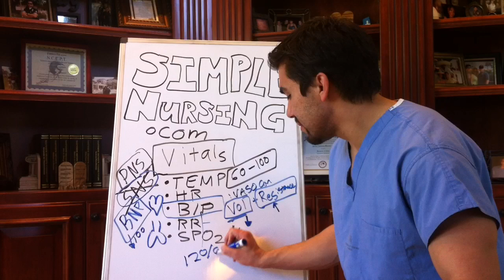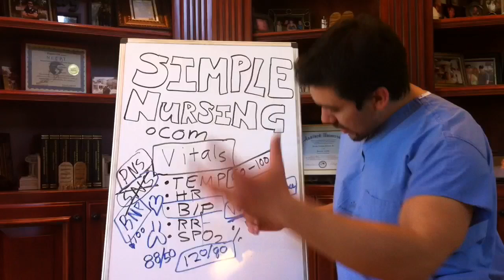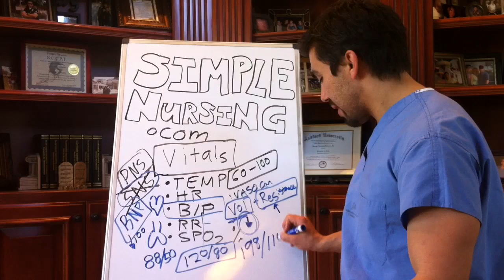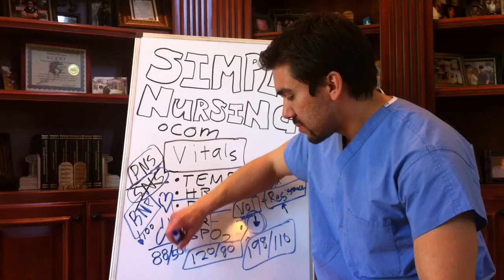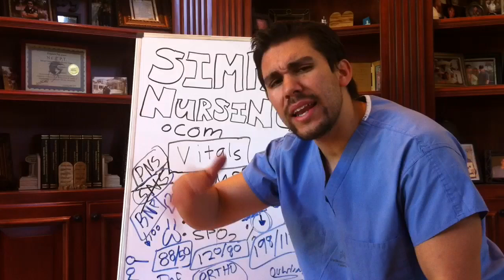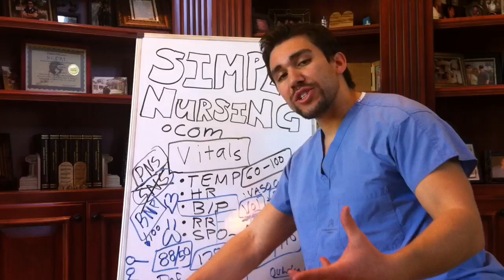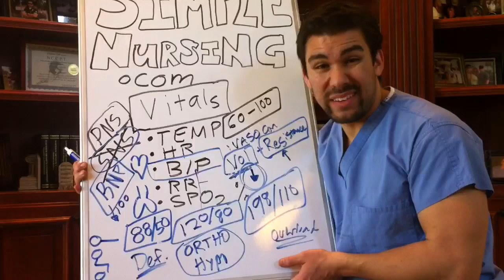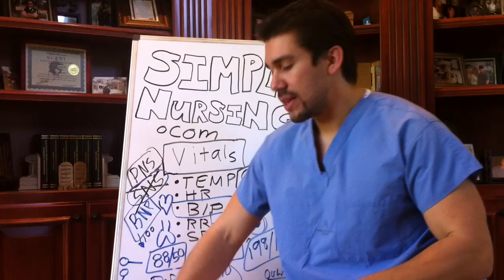Blood pressure part 2 (VITALS SIGNS & CRITICAL THINKING) Part 3 of 5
15 hours of FREE Videos & Nursing Student HELP!
FREE EKG
FREE Preload & Afterload Cardiology
FREE Ace Inhibitor song
FREE Lab card
FREE ABG guide
FREE Drug Cards